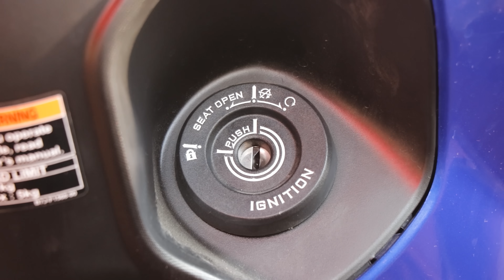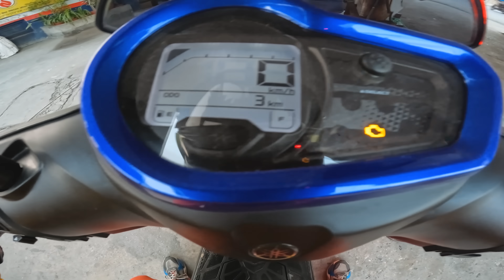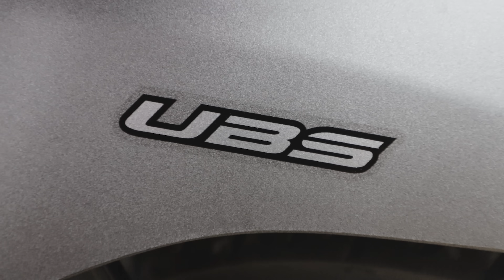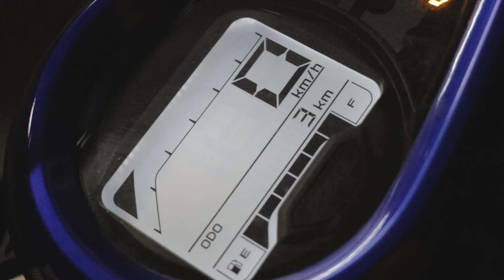THE FIRST HYBRID SCOOTER IN NEPAL!